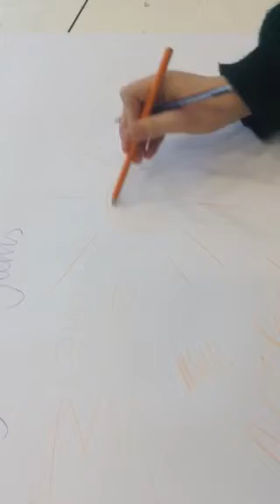Yams and Mangoes and Mountain Honey